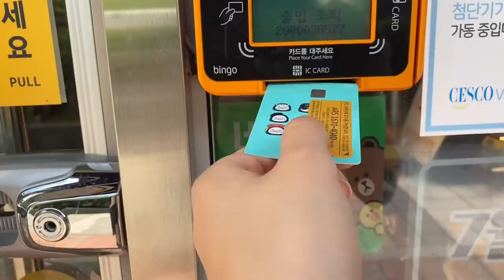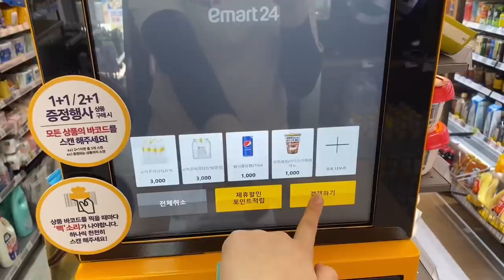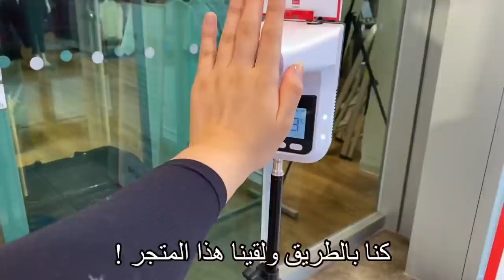حكيت بالكوري ليوم كامل !🇰🇷 رحت عند دكتور اسنان 🥲 Speaking Korean for 24 hours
تحدي يوم كامل احكي بالكوري !!🇰🇷Speaking Korean 24 hours